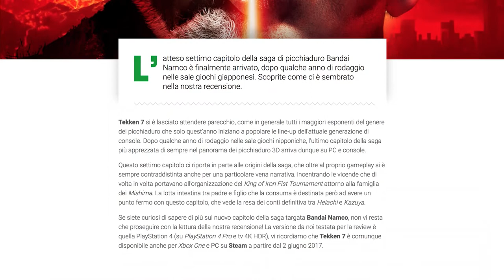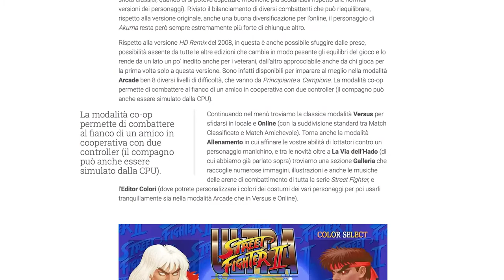Speciale E3 e Season Finale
Ultimo episodio della prima stagione di GameCast che tornerà dopo una pausa estiva, intanto ecco tutte le informazioni sulla trasferta di Francesco all'E3 2017 di Los Angeles.